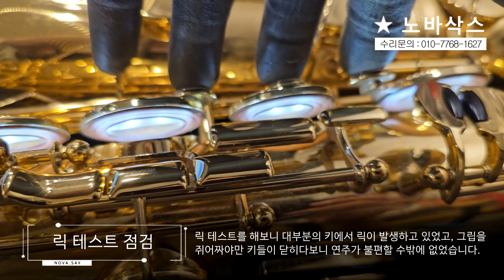야마하 YTS-62 테너 전체수리 과정! / 고객님께서 믿고 맡기는 색소폰 수리샵, 노바삭스!